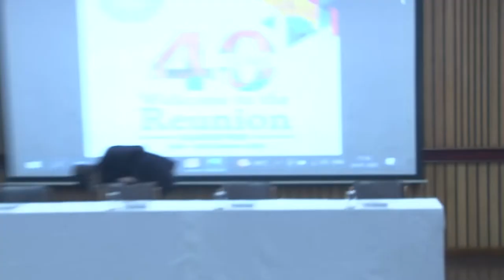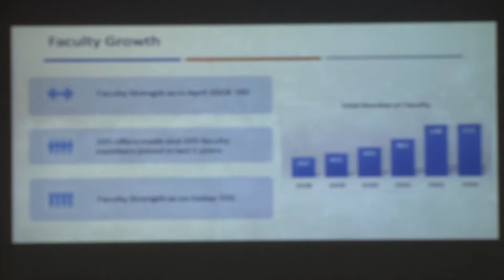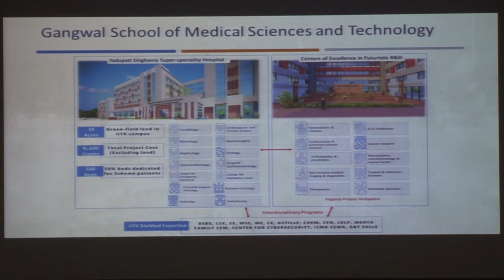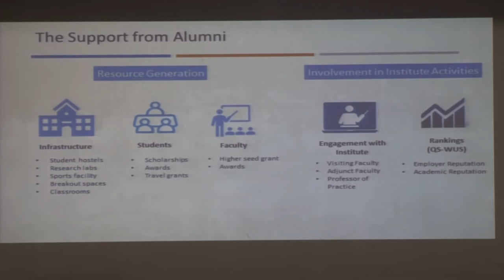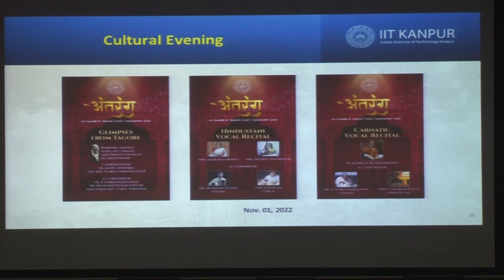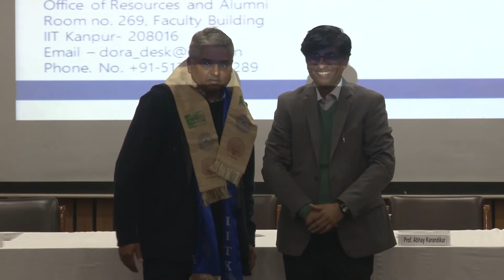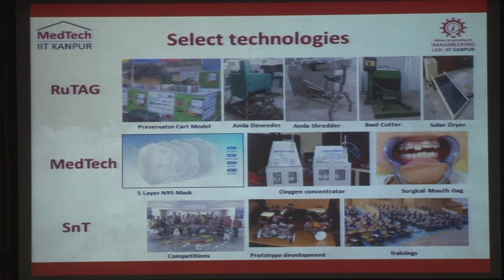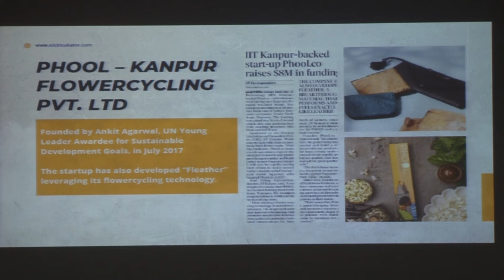Reunion of Class of 1982- IIT Kanpur